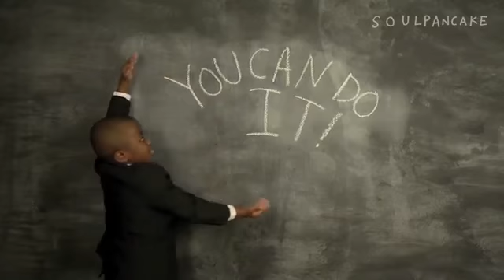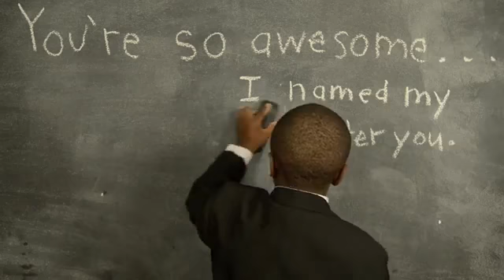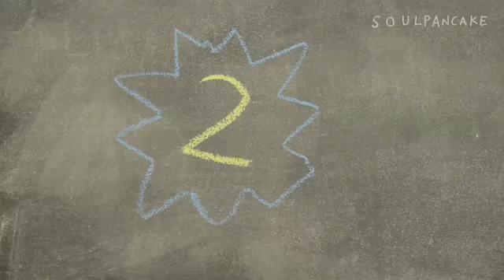20 Things We Should Say More Often. Anappleaday